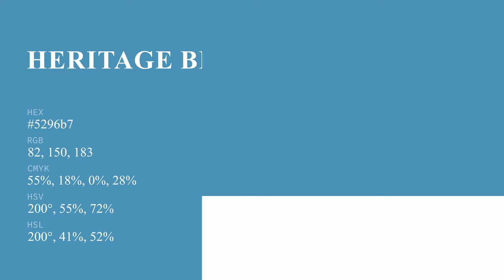Heritage Blue color 5296b7 hex color - Blue color - Warm color 5296b7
What color is Heritage Blue ? 5296b7 hex color - Blue color - Warm color 5296b7

Hex 5296b7 Color Code is also known as Heritage Blue color.